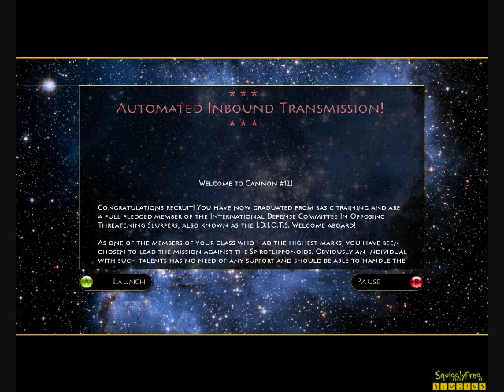cannon12preview 0002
Dream Build Play 2009 contest entry.. Not the greatest, but you gotta start somewhere!